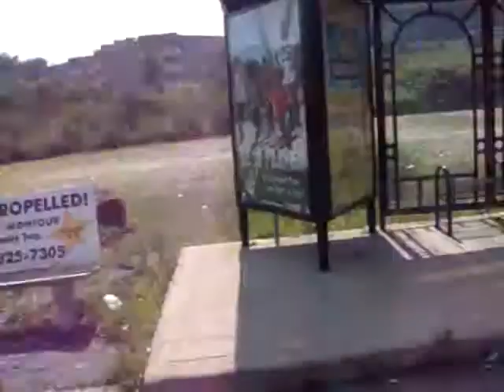Kings Family Restaurant pt. 3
The "You Call That A Tour?" Tour